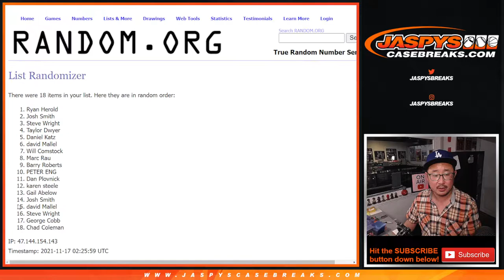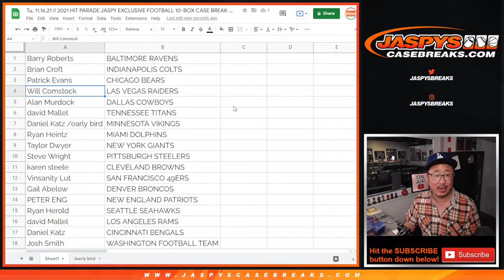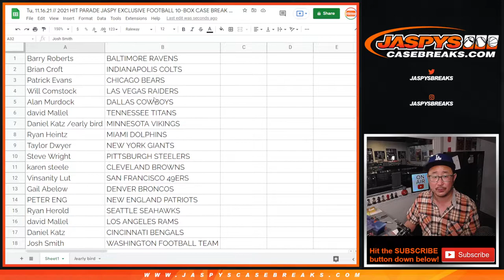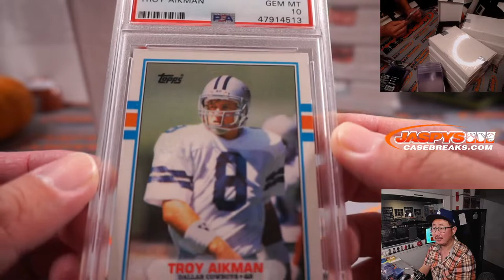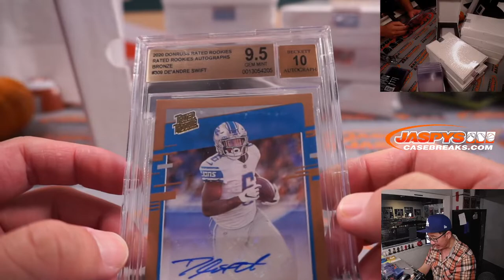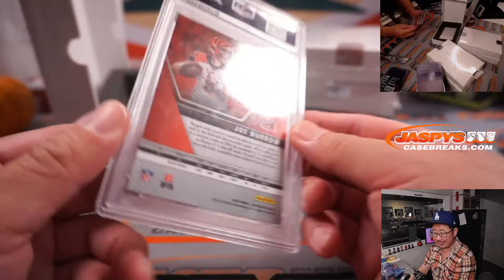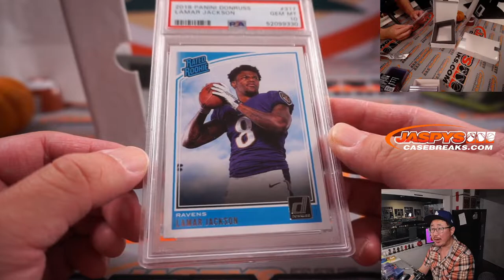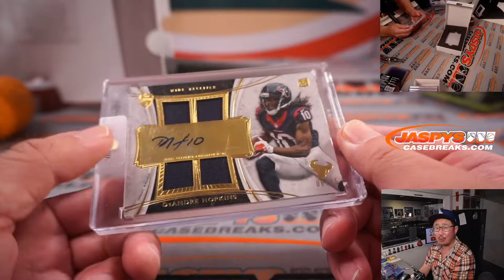Tu, 11.16.21 // 2021 HIT PARADE JASPY EXCLUSIVE FOOTBALL 10-BOX CASE BREAK #1 *RT*